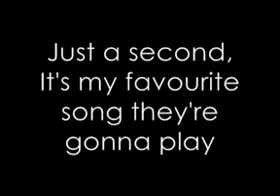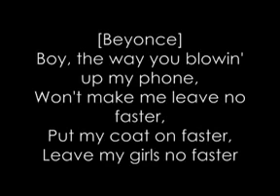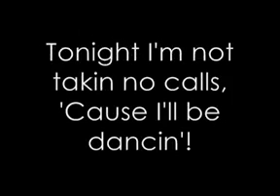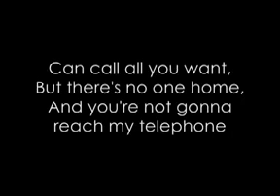lady gaga telephone lyrics /Letra